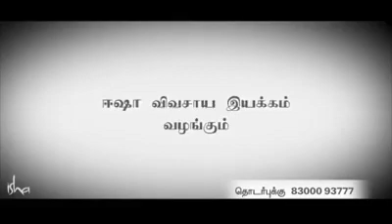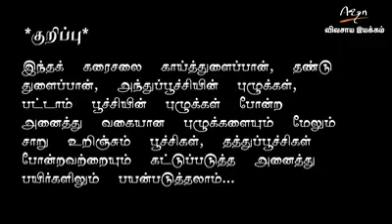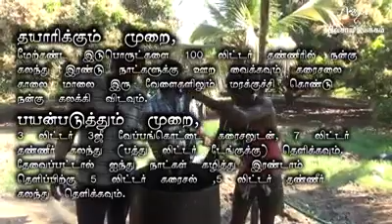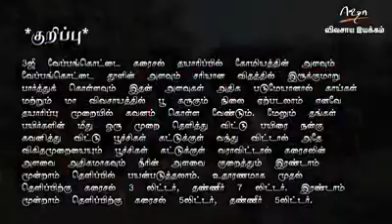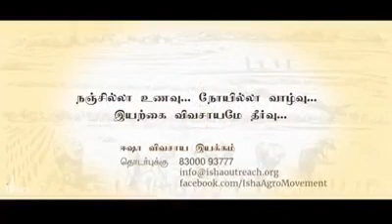மரம் வளர்ப்பில் இயற்கை பூச்சி விரட்டி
3g வேப்பங்கொட்டை கரைசல் காய்கறி விவசாயத்திலும், மா விவசாயத்திலும் அனைத்து விதமான பூச்சி தாக்குதலுக்கும் தெளிக்கலாம். பயிர் பூ பிடிக்கும் பருவத்தில் வரும் தத்துப்பூச்சி, சாறு உறிஞ்சும் பூச்சி, சிறிய வண்ணத்துப் பூச்சி தாக்குதல்களை கட்டுப்படுத்தும்.

100 லிட்டர் வேப்பங்கொட்டை 3ஜி கரைசலுக்கு தேவையான பொருட்கள் 👇🏻

இஞ்சி        -  ஒரு கிலோ

பூண்டு       -   ஒரு கிலோ

மிளகாய்    -   ஒரு கிலோ

வேப்பங்கொட்டை தூள் - 5 கிலோ

கோமியம் - 10 லிட்டர்.

தண்ணீர் - 100 லிட்டர்.

மேற்கண்ட இடுபொருட்களை 100 லிட்டர் தண்ணீரில் நன்கு கலந்து இரண்டு நாட்களுக்கு ஊற வைக்கவும் கரைசலை காலை மாலை இரு வேளைகளிலும் மரக்குச்சி கொண்டு நன்கு கலக்கி விடவும்.

வேப்பங்கொட்டை 3g கரைசலை, 3 லிட்டர் கரைசல், 7 லிட்டர் தண்ணீர் கலந்து (பத்து லிட்டர் டேங்குக்கு) தெளிக்கவும். தேவைப்பட்டால் ஐந்து நாட்கள் கழித்து இரண்டாம் தெளிப்பிற்கு 5 லிட்டர் கரைசல், 5 லிட்டர் தண்ணீர் கலந்து தெளிக்கவும்.

வேப்பங்கொட்டை 3g கரைசல் தயாரிப்பில் கோமியத்தின் அளவும் வேப்பங்கொட்டை தூளின் அளவும் சரியான விதத்தில் இருக்குமாறு பார்த்துக் கொள்ளவும் இதன் அளவுகள் அதிக படுமேயானால் காய்கள் மற்றும் மா விவசாயத்தில் பூ கருகும் நிலை ஏற்படலாம் எனவே தயாரிப்பு முறையில் கவனம் கொள்ள வேண்டும். மேலும் தங்கள் பயிர்களின் மீது ஒரு முறை தெளித்து விட்டு பயிரை நன்கு கவனித்து விட்டு பூச்சிகள் கட்டுக்குள் வந்து விட்டால் அதே விகிதமுறையையும் பூச்சிகள் கட்டுக்குள் வராவிட்டால் கரைசலின் அளவை அதிகமாகவும் நீரின் அளவை குறைத்தும் இரண்டாம் மூன்றாம் தெளிப்பில் பயன்படுத்தலாம்.உதாரணமாக முதல் தெளிப்பிற்கு கரைசல் 3 லிட்டர், தண்ணீர் 7 லிட்டர். இரண்டாம் தெளிப்பிற்கு கரைசல் 5 லிட்டர், தண்ணீர் 5 லிட்டர்.